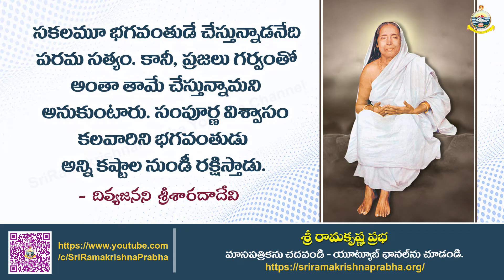Holy Mother Sri Sarada Devi Quotes | Whatsapp Status | Sri Ramakrishna Prabha